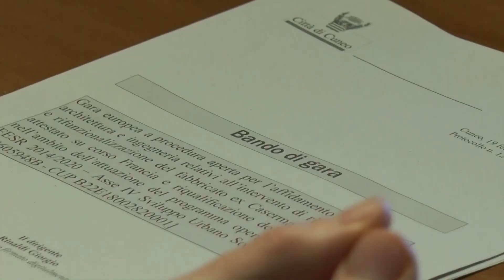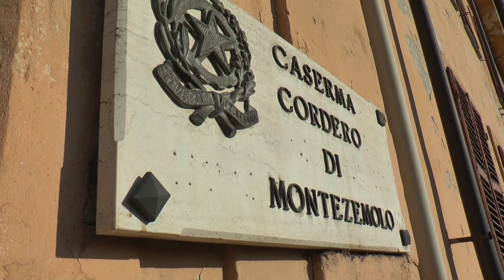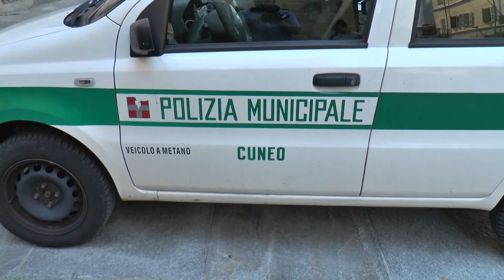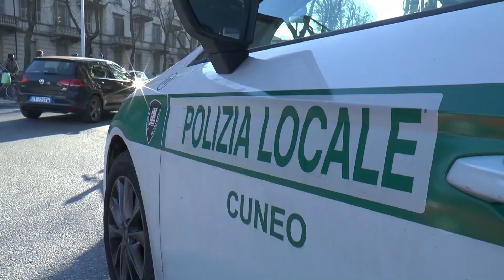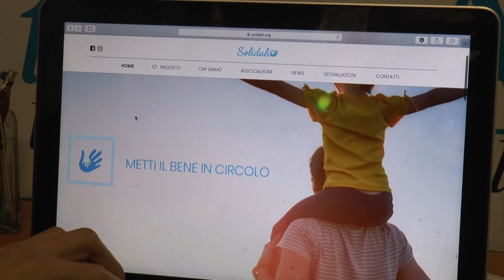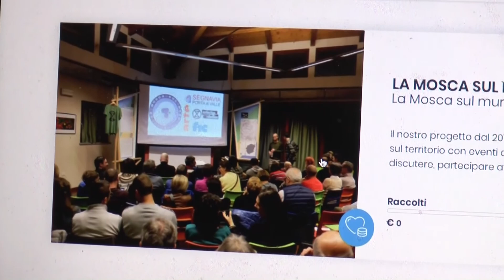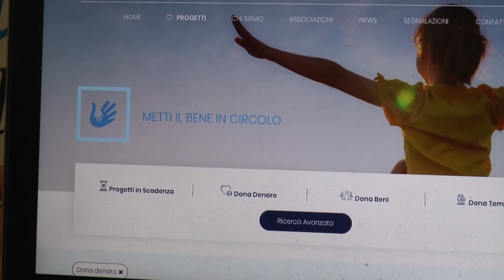Telegiornale 4 marzo 2020 - TELEGRANDA (ch 186)